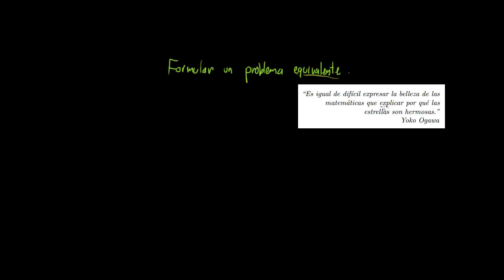Formular problema equivalente, manecillas y cuadrados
Presentamos la técnica de formular un problema equivalente. Después vemos dos problemas de ejemplo en los que se puede usar, uno de ver cuántas veces se cruzan las manecillas y otro de encontrar una suma alternada de cuadrados.